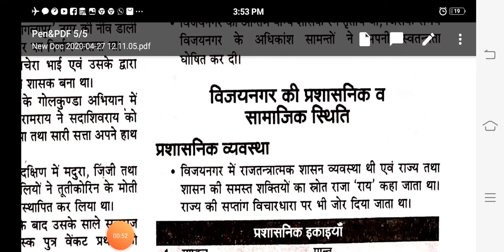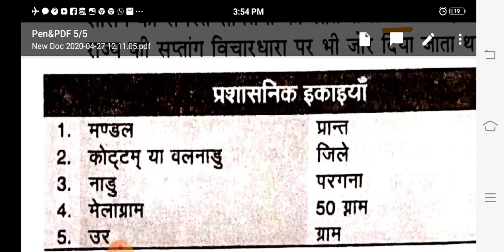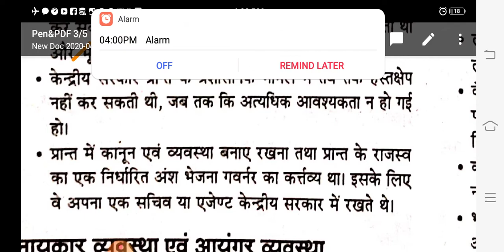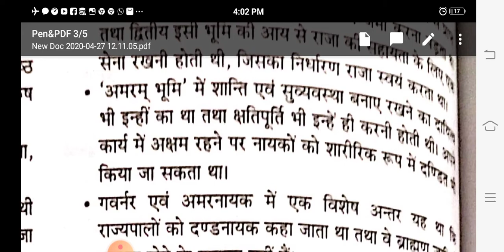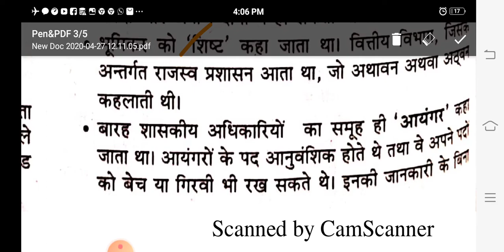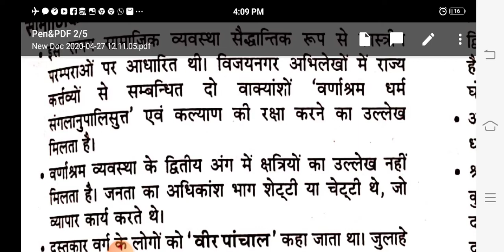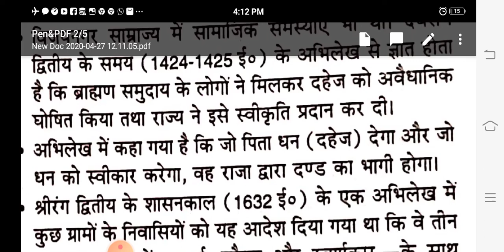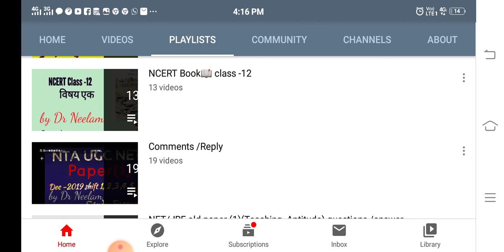NTA UGC NET/JRF/PGT/TGT # History Discrptive study #